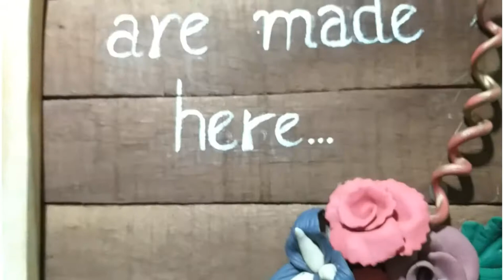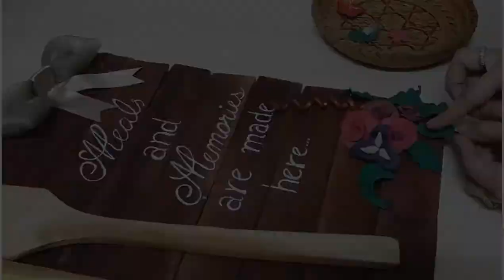DIY | Kitchen Wall Decoration Idea With Wooden Spoons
Things u needed
Cardboard
Wood sticks
Paints
paint brush
Water
Glue gun
Hand made Dough flowers (u can use any type  of flowers)

how are you..hope you all are fine..today I'm showing you how to make easy beautiful wall hanging for your kitchens.

Alhamdulillah ❤